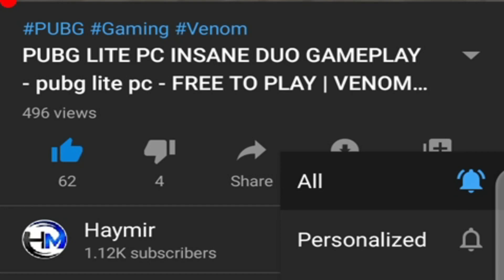Best Secret Camping Place in SQUAD HOUSE - Pubg Pc Lite | Haymir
Pc Specs :
   •Processor : Intel Xeon W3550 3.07GHz
   •RAM : 16GB
   •Graphics Cards : NVidia GeForce GTX 1050
   •Mouse : Redragon M902
   •Keyboard : Redragon K501
   •Headphone : Beexellent

𝐒𝐭𝐚𝐲 𝐓𝐮𝐧𝐞𝐝:)